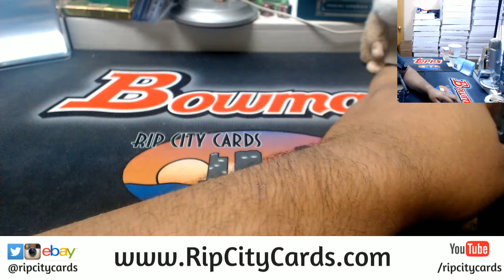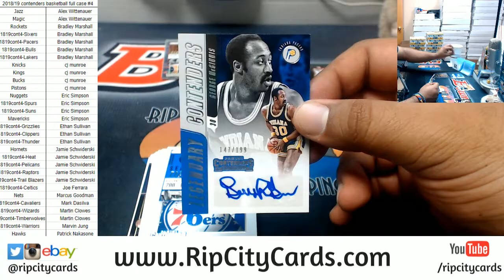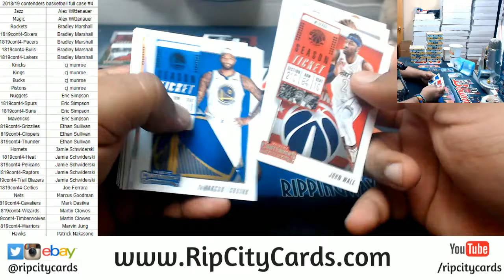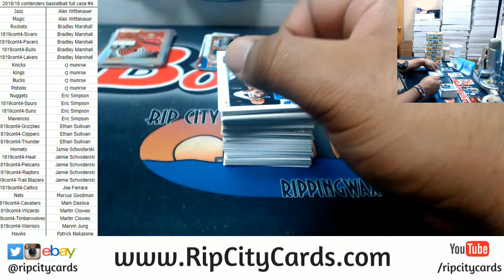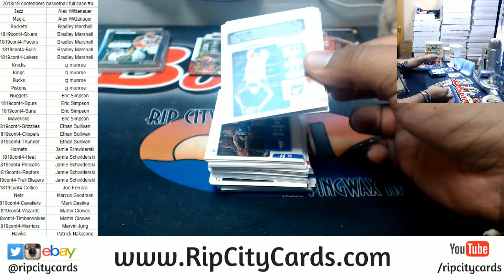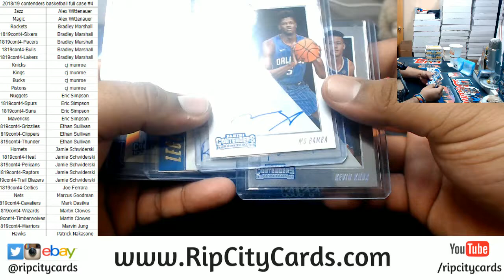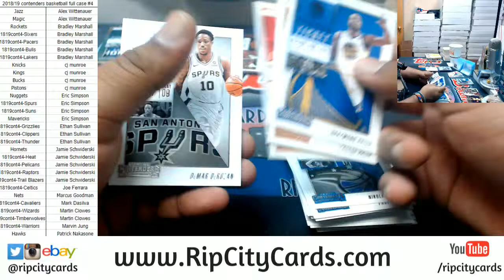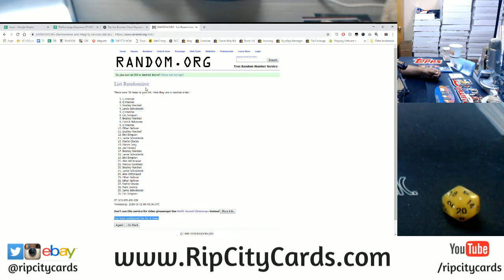2018/19 Contenders Basketball Full Case #4 RCC